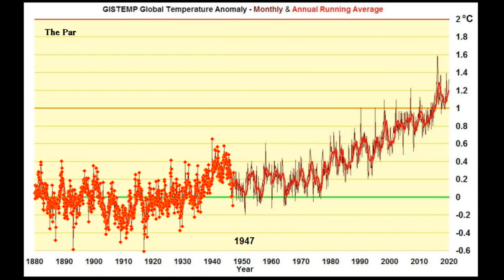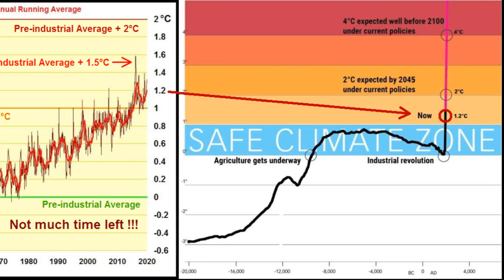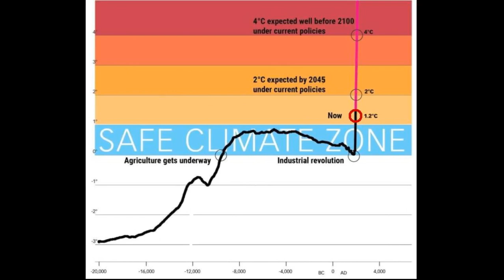Global Temperature Jazz - Paris Climate Accord Into the Twenties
That’s how fast the carbon clock is ticking

"Global surface temperature in 2019 was the 2nd highest in the period of instrumental measurements in the Goddard Institute for Space Studies (GISS) analysis. The rate of global warming has accelerated in the past decade. The 2019 global temperature was +1.2°C (~2.2°F) warmer than in the 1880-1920 base period; global temperature in that base period is a reasonable estimate of ‘pre-industrial’ temperature. The five warmest years in the GISS record all occur in the past five years, and the 10 warmest years are all in the 21 st century. Growth rates of the greenhouse gases driving global warming are increasing, not declining."

Further read:

ClimateActionTracker.org